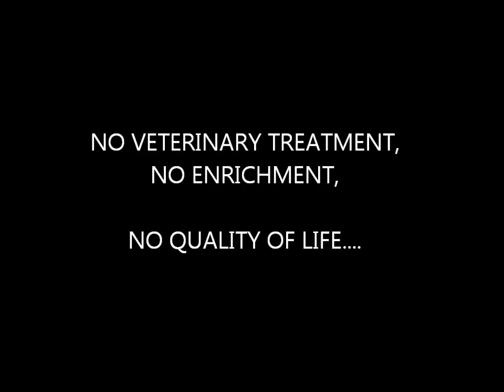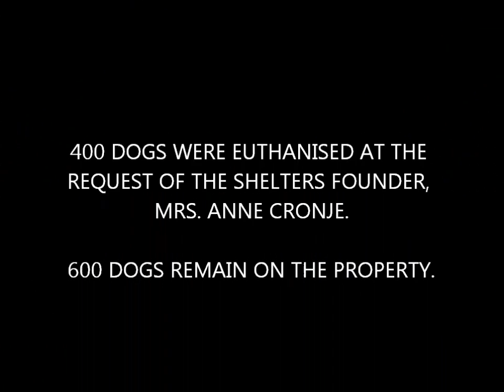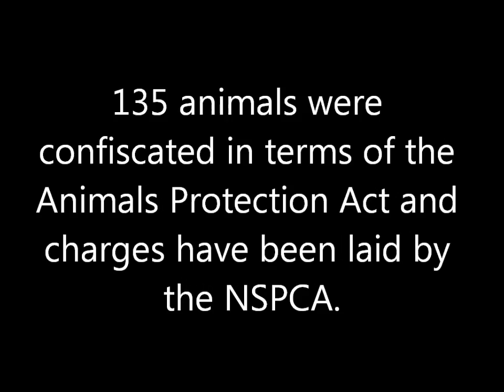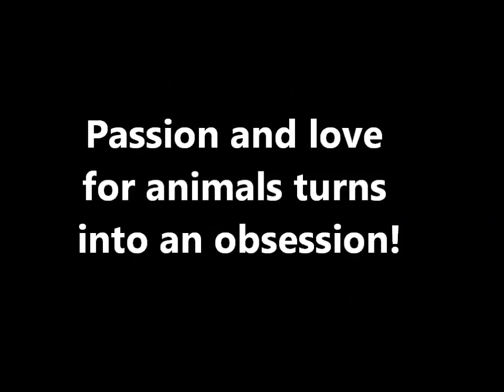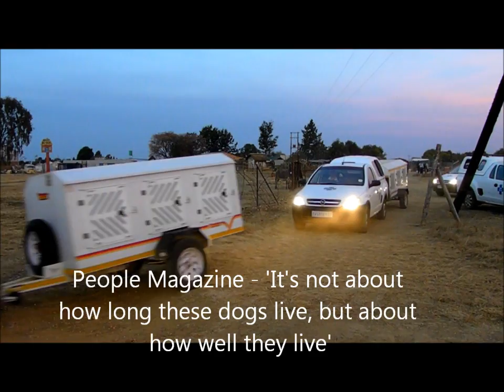WARNING: NOT FOR SENSITIVE VIEWERS: No Kill or Slow Kill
These investigations by the National Council of SPCAs in South Africa show what can, and does, go wrong when No Kill shelters become Slow Kill Shelters.
No matter how good a person's heart is, they have a responsibility to care for animals properly and esnure that they get veterinary treatment and are not overcorwded in in pens or incarcerated for life.
The question really does have to be asked if life at all costs is fair to the animals who have no say in the matter.  If we could ask them what would their response be?
If you would like to help us confront cruelty and promote the welfare of all animals please go
We can provide Section 18(A) tax receipts for South African residents on request.
We really do need your help.